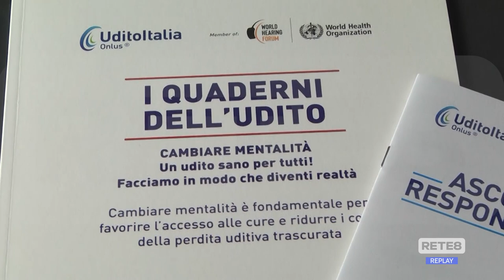Udito - Tornano le domeniche di "Nonno ascoltami"